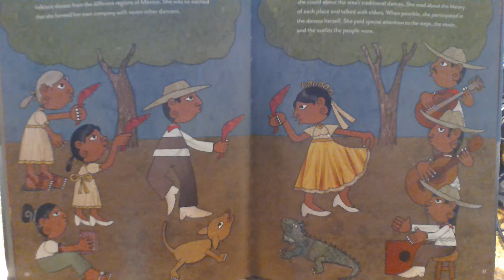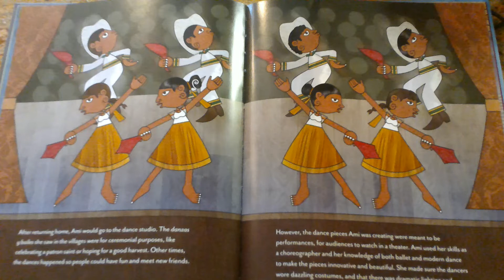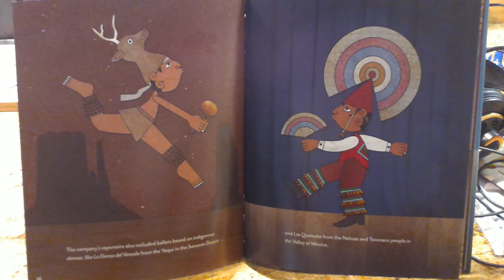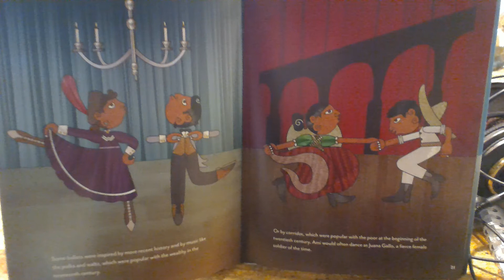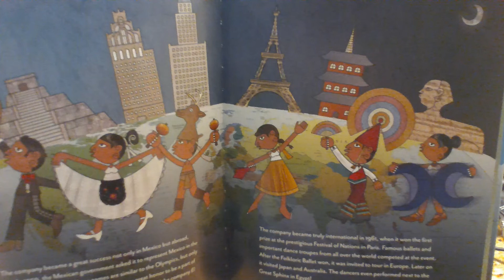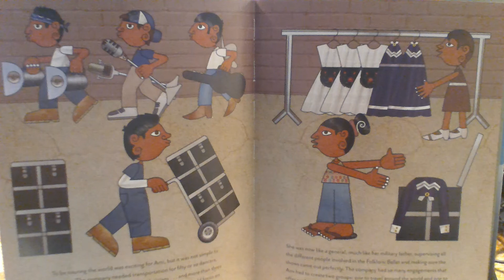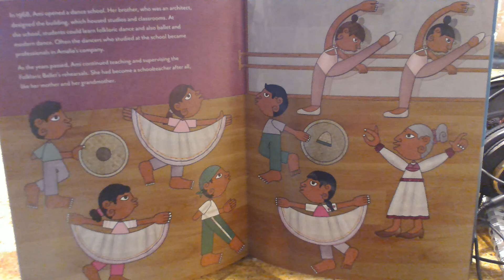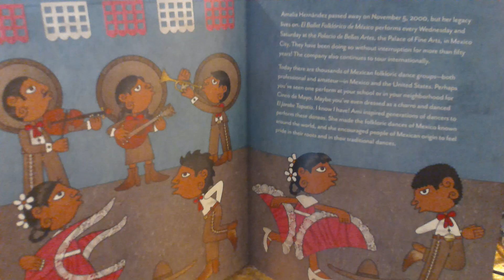Danza! continued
The end of Danza! by Duncan Tonatiuh